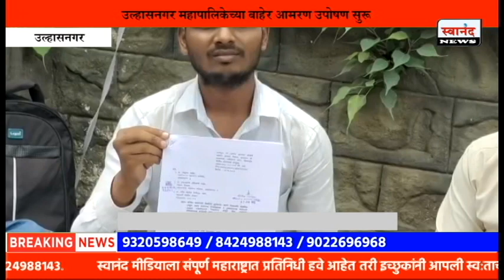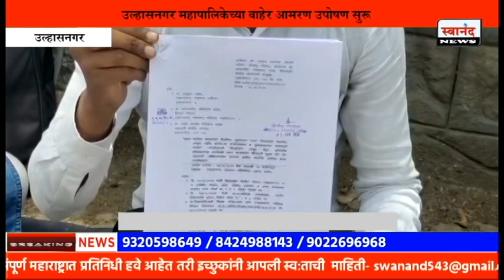खाजगी शैक्षणिक संस्थांवर कारवाईसाठी वकीलाचे आमरण उपोषण | उल्हासनगर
SEND ME STUFF:

Near B.K.No.1416,
Maratha section - 32,
Ulhasnagar - 421004,
Dist. : Thane,
Maharashtra,
India